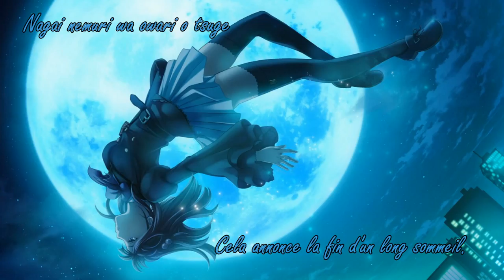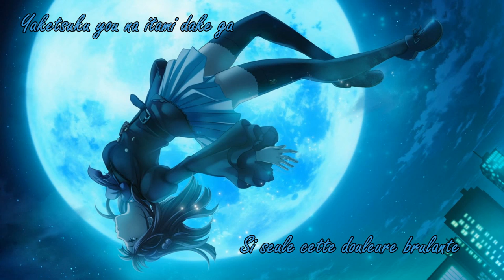Yoko Natsukawa - Entreat (Ushiromiya Ange's Image Song)【Vostfr + Romaji】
Traduction à partir du japonais de la chanson 'Entreat', l'Image Song d'Ushiromiya Ange, en français.

Titre : Entreat
Vocal : Yoko Natsukawa
Paroles : Misawa Aki
Composition: onoken
Arrangement: onoken
Album : Umineko no Naku Koro ni - Image Album : Rokkenjima in love
Traduction : Alyss Bernkastel

Rien ne m'appartient, seulement la traduction.